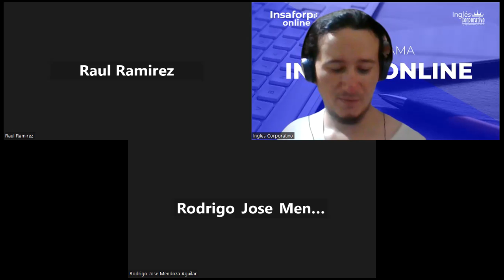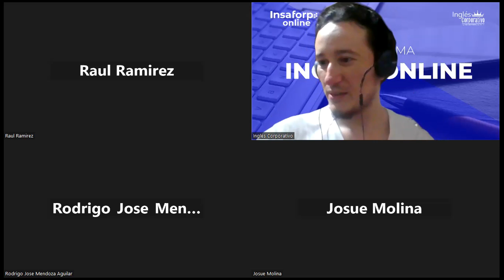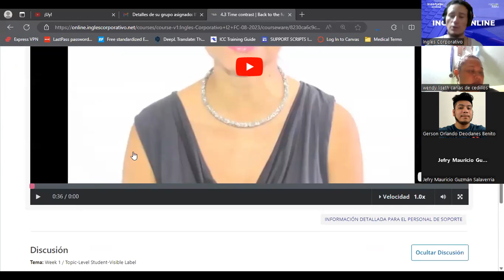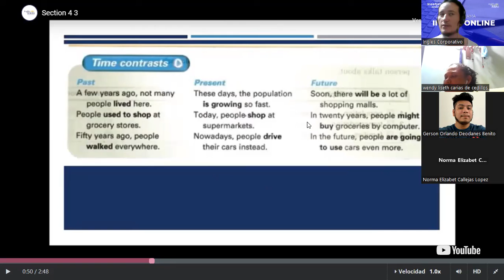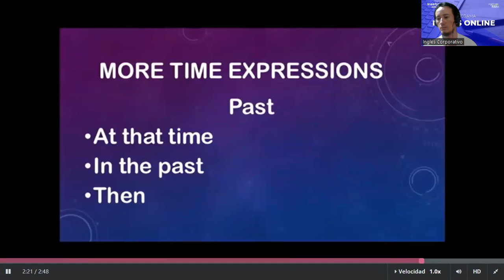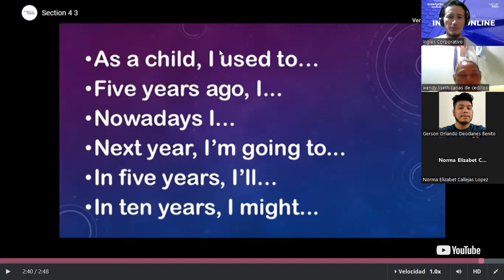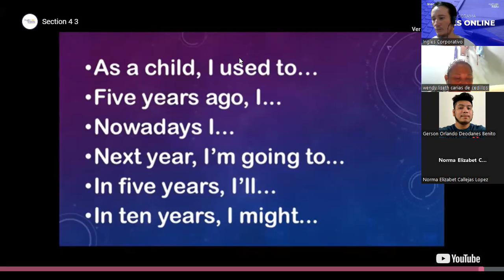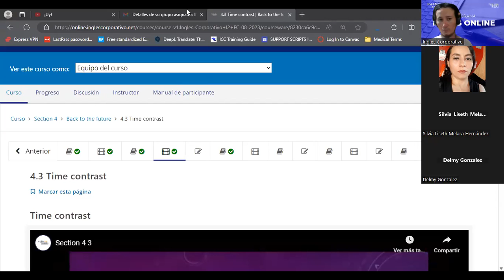SESION 10-29/08/2023-I2-01-8-9-PM-08-23-GUIDOS-TIME CONTRAST 1